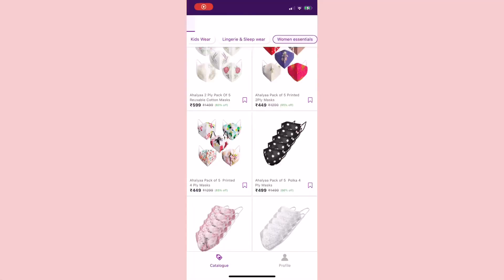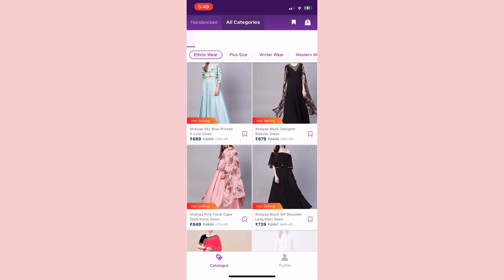Malayalam words that Gen Z doesn’t know| Guess the word challenge| The Crazy Mess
We played a game where we had to guess the meanings of certain tough malayalam words. It was really difficult but equally fun. Do check it out ❤️

Spread Love and Spread Smiles